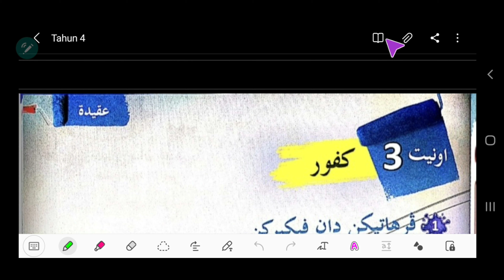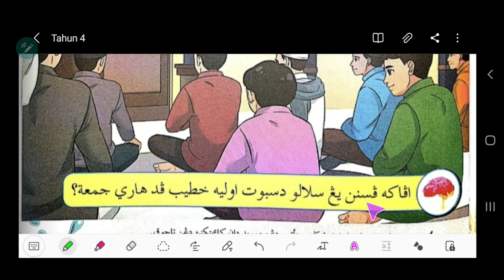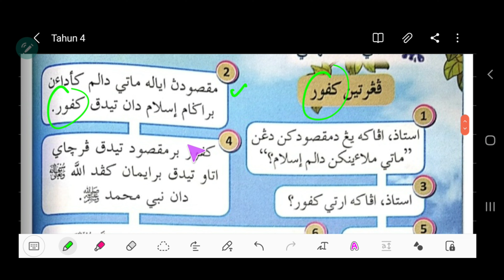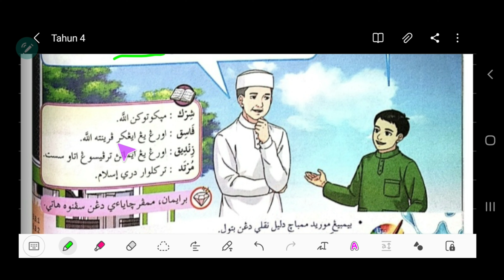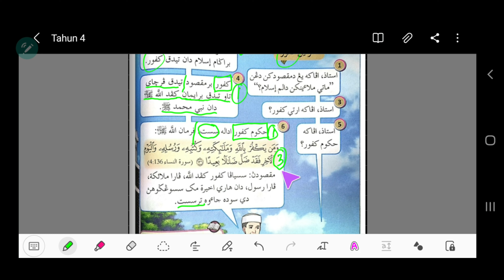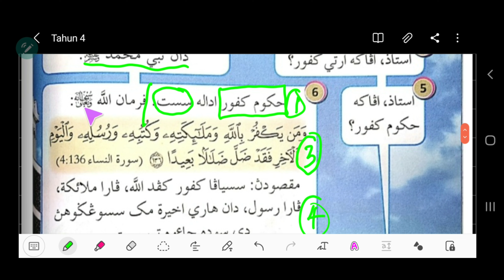Tahun 4 / Akidah / Kufur / ms 99 - 100